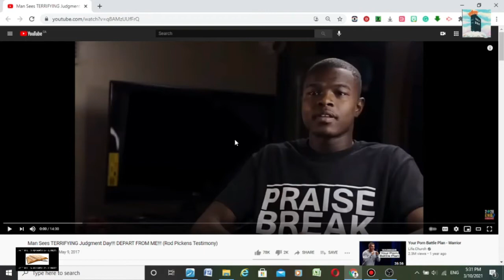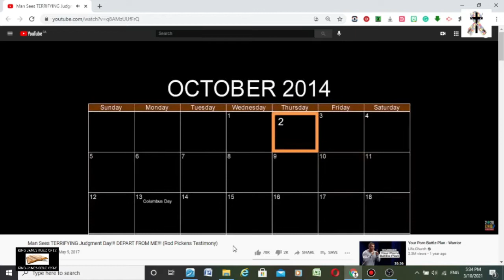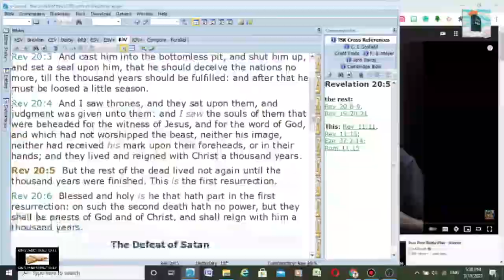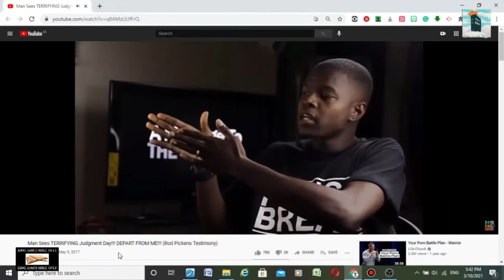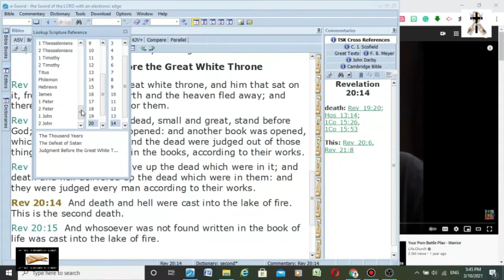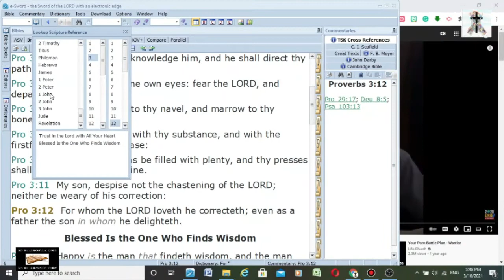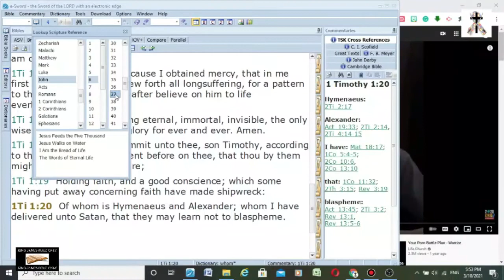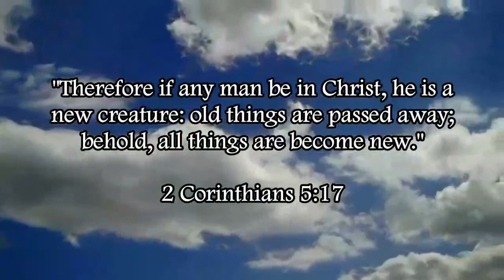Exposing A False Dream Of The Great White Throne Judgment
Exposing a false dream of the great white throne judgement.

Acts 2:16-27 and Joel 2:28 mention dreams and visions, and those dreams and visions are not for Christians today, they are signs and wonders for the nation of Israel.